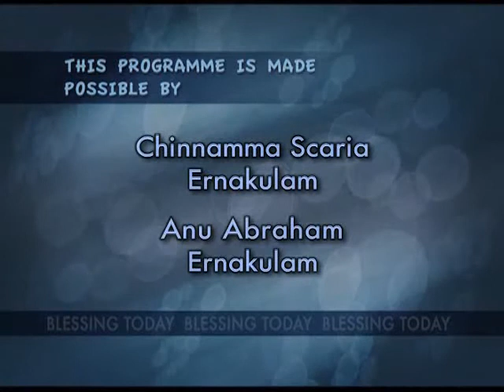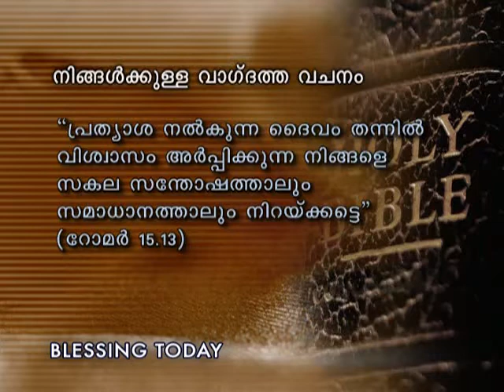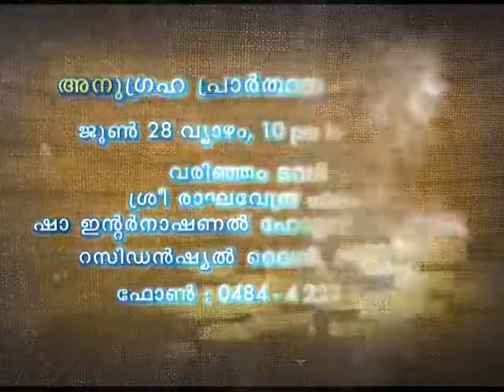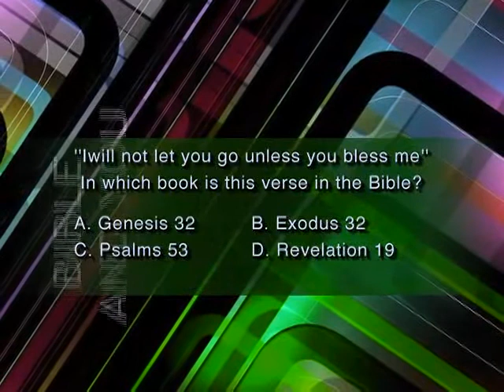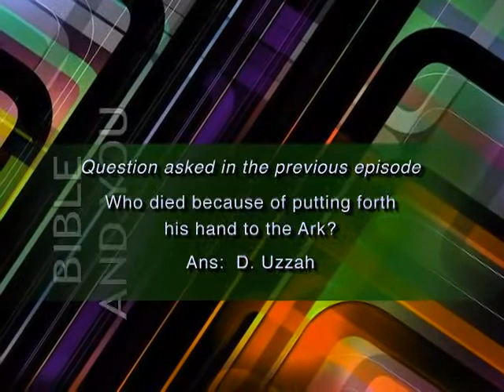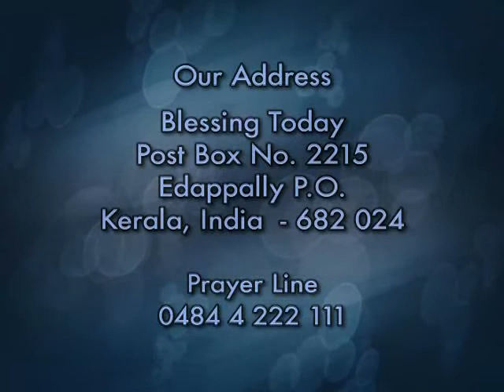നിങ്ങളുടെ ചോദ്യങ്ങൾക്കുള്ള ഉത്തരം | FAQ Session (Part 2) | Malayalam Christian Q&A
Surya TV Episode | Old Episode
Blessing Today 375 (26 June 2012)

☎ 24x7 Prayer Line - 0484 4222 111

💳 𝗦𝗨𝗣𝗣𝗢𝗥𝗧 𝗢𝗨𝗥 𝗠𝗜𝗡𝗜𝗦𝗧𝗥𝗬:
🔸A/c Name : Blessing Today Ministries
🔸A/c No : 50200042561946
🔸Bank : HDFC
🔸Branch : Palarivattom
🔸A/c Type : Current
🔸IFSC / NEFT : HDFC0000520
🔸SWIFT : HDFCINBBCOC

     🔸   Service Time
Sunday English  Service
8.00 AM – 9.30 AM (IST)
Sunday Malayalam-English Service
10.00 AM – 01.00 PM (IST)